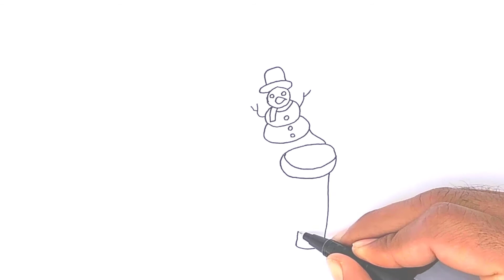How To Draw cute Snowman Crewmate Among Us || farzana drawing academy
We make drawing very easy for you on this channel Make drawings that are a lot of things
My drawing will make you successful with great experience
All the videos I have made in this channel use only one pencil You can watch my video and succeed yourself
You all know I'm new
Please tell, whats the story of them big puppys .
I am the son of a very poor country
My country's name is Zimbabwe
As my country is poor, so am I.